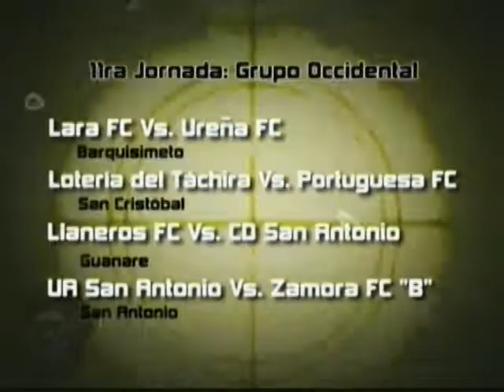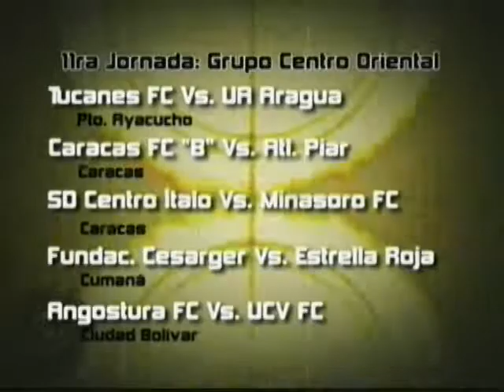Edición Fútbol | Programa 8 - Segmento 3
Previa Jornada 11 de 2º División